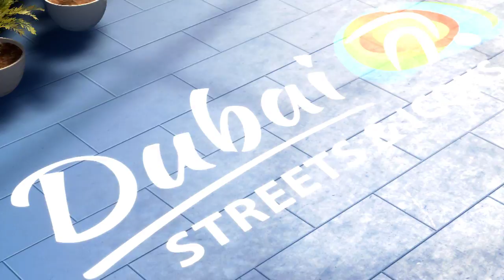FIFA 22 LIVERPOOL vs MANCHESTER UNITED 5v5 FUTSAL VOLTA FOOTBALL